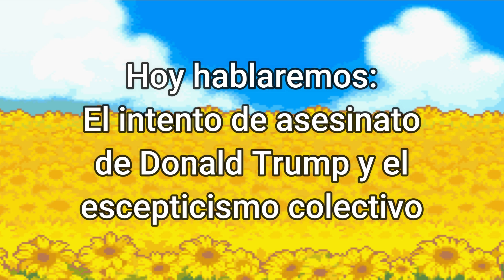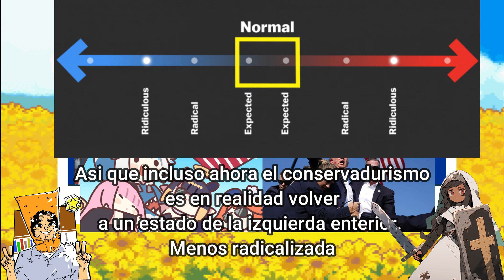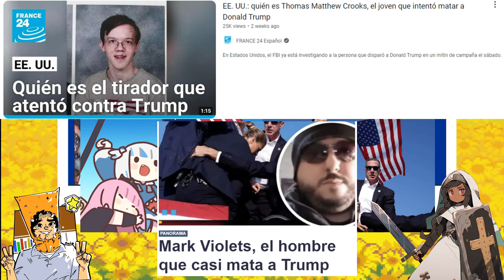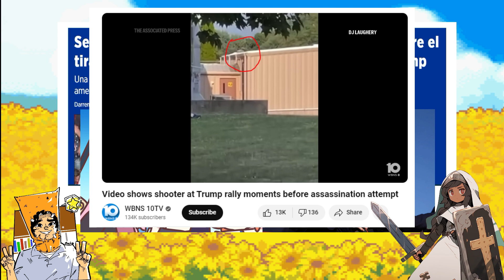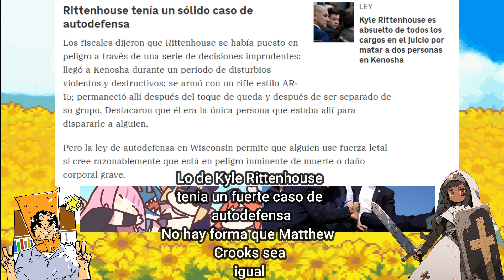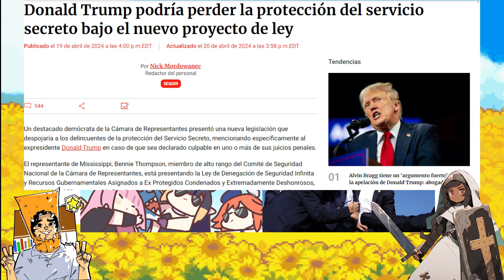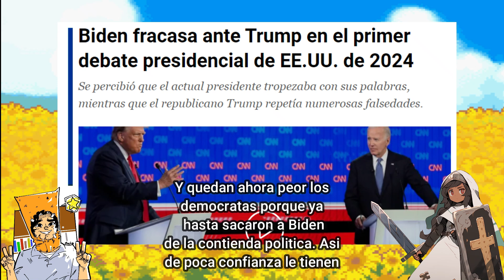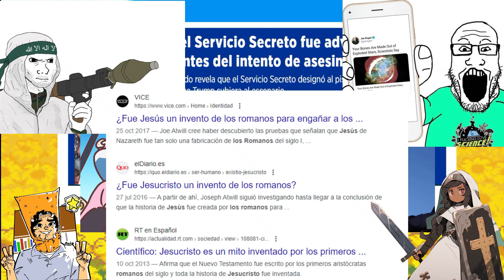Magnicidio fallido contra Trump, locos que quieren negar la realidad y el compas politico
Bienvenidos a Noticias del mundo chistoso donde discutimos las ultimas noticias de nuestra horrenda y aburrida distopia. Espero que pueda entretenerlos un poco